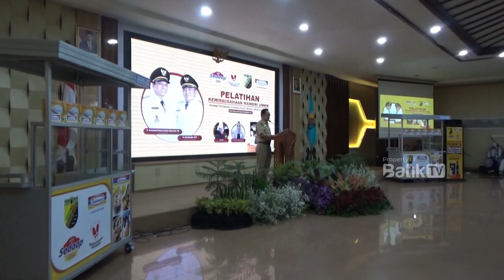youtube video #-6gQd9U4mac